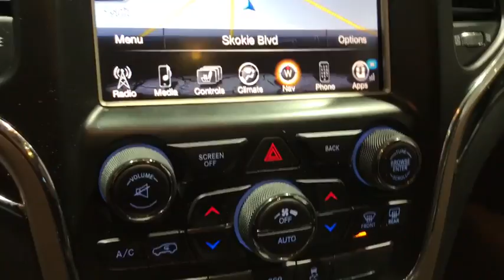2014 Jeep Grand Cherokee Skokie, Chicago, Evanston, Glenview, Highland Park, IL P19446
2014 Jeep Grand Cherokee
2014 Jeep Grand Cherokee Overland - Stock#: P19446 - VIN#: 1C4RJFCG7EC320213

Sherman Dodge
7601 N Skokie Blvd

Overland model. Navigation, leather, heated/cooled seats.  moonroof.